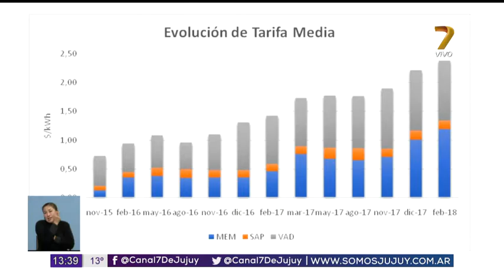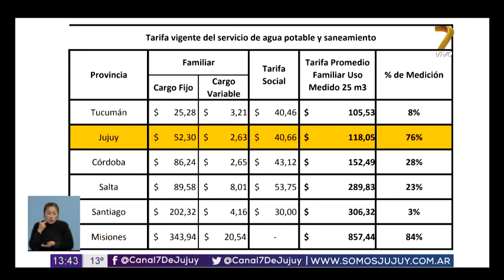Entrevista ing. Hector Simone detalles para leer la factura de luz y gas 1° edición